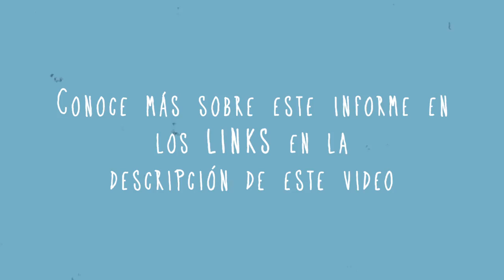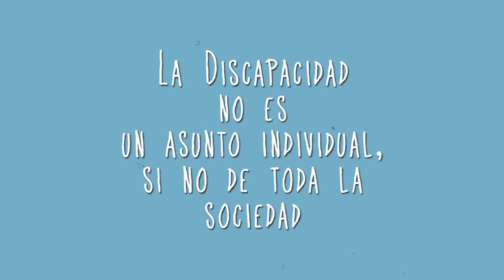Vídeo promocional sobre la experiencia de la Coalición colombiana por la implementación de la CDPD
En estos links encontrarán tanto en PDF como en Word, el informe sombra y las recomendaciones del Comité

Recomendaciones del Comité sobre los derecho de las personas con discapacidad de la ONU